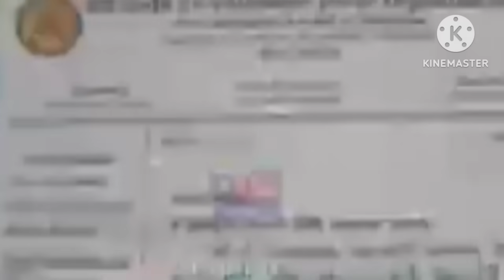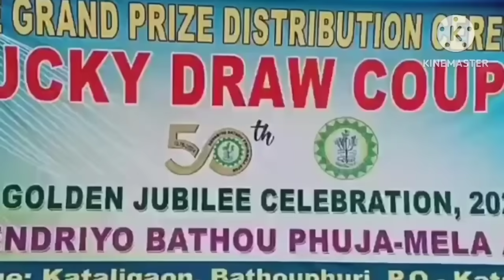Bodo News 13 Feb/Ranjan Daimary नि सेथि हियारिं सुप्रिम कर्द आव दिनै Results मा ?|| BTC Accord आ ..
Btc Accord आ राइजोफोरखौ थंस' खालामनायनिसो Accord मोन
UPPL आ होनाय हानि लेखाखौ लानाङा
रोजाबगिरिफोरनो राङारि अनसुंथाय